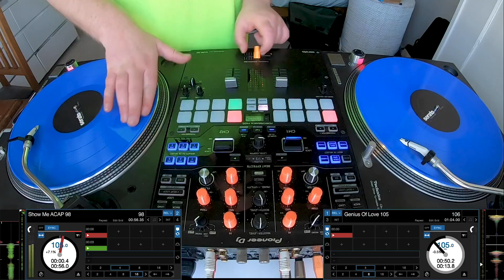DJ Routine - Summer RnB Classics